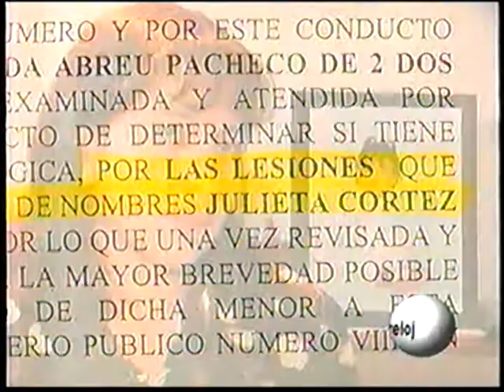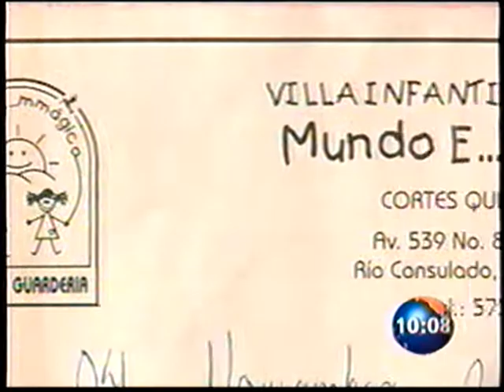HECHOS AZTECA 13